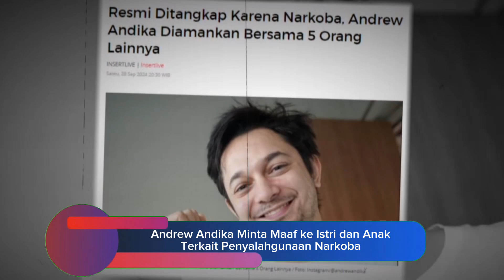Andrew Andika Minta Maaf ke Istri dan Anak Terkait Penyalahgunaan Narkoba